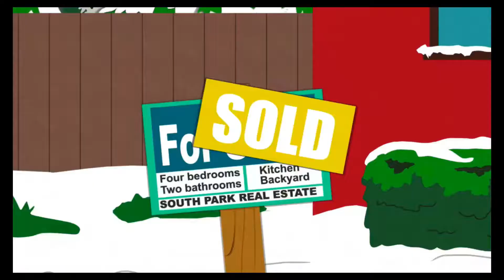Andy Plays South Park The Stick Of Truth (PS4) Episode 105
In this episode I play a game that was one of the best on the PS3 that was remastered on the PS4 and of course a series that is one of the all time best